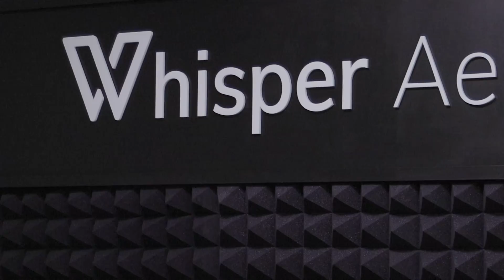Exploring the Quiet Revolution: Whisper Aero's Impact in Tennessee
In August 2021, Whisper Aero announced it would locate its headquarters and create nearly 50 new, high-paying jobs in Cumberland County. Since then, the company has also broken ground on an 8,000-square-foot flight testing facility at the Crossville Memorial Airport (KCSV).

TNECD sat down with the company’s co-founders Mark Moore and Ian Villa to discuss where Whisper has been and where it plans to go while it continues to grow and transform modern aerospace technology from right here in the Volunteer State.